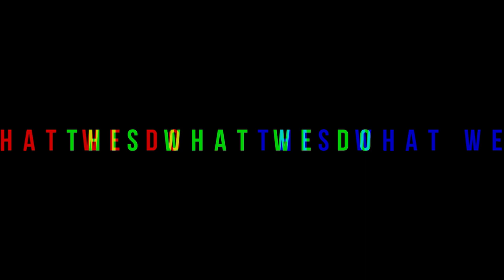Framing Concrete Footing For Retaining Wall (Grade Beam)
Check us out framing a grade beam for a 7-foot high retaining wall. we will be coming out with a video of us installing the concrete piers as well as the rebar for this project.

🛠️ To All My Contractors, DYI, And Weekend Warriors Looking For The Tools We Use.

📍📍In the BayArea SanFrancisco Oakland Sacramento Area Hit Us Up
                                      5️⃣1️⃣0️⃣ 8️⃣0️⃣4️⃣ 4️⃣6️⃣4️⃣6️⃣

✅✅ Out Our Other Social Media Platforms

NAME YOUR CONCRETE NEEDS AND WATCH US POUR IT.
Driveways, patios, walkways, sidewalks, catch basins, mow strips, curb, and gutters, V-ditches, ADA ramps, foundations, retaining walls, and sports courts.

NAME YOUR CONCRETE FINISH AND WATCH US WORK...
Stamped Concrete, Broom Finish, Smooth concrete, Decorative Concrete, acid, salt, exposed,

NAME YOUR RETAININGWALL SUPPLIER AND WATCH US BUILD IT...

From concrete to retaining walls, modern landscape to pavers. All Access is one of the Bay Area and Northern California’s most well–respected hardscape and landscape contractors.